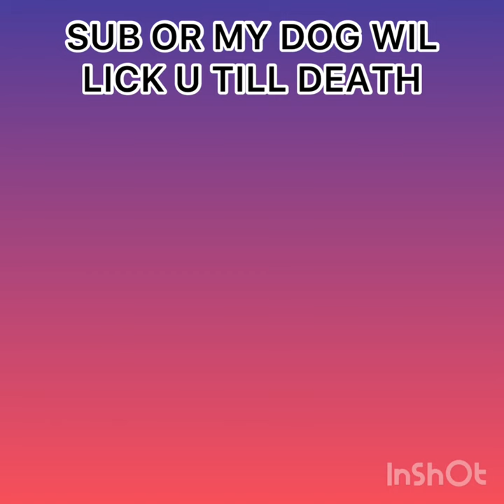Saying my husky’s least favourite words